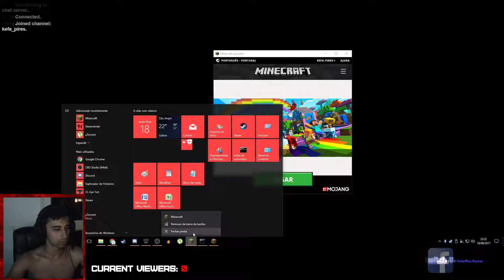Minecraft - ep01, Jesus Cristo e o Preto